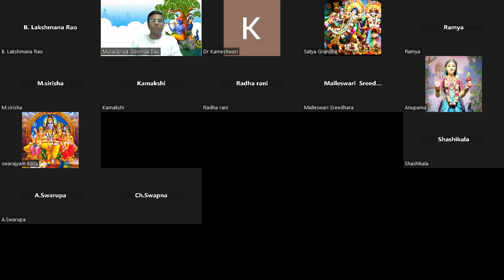Srimad Bhagavatam Canto-4 Chapter-17 Verse 9 to 26